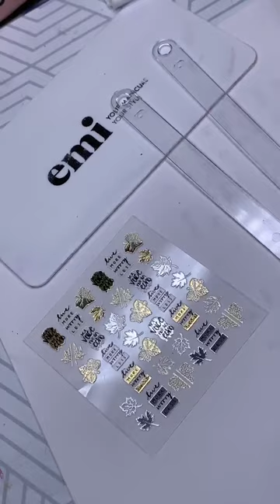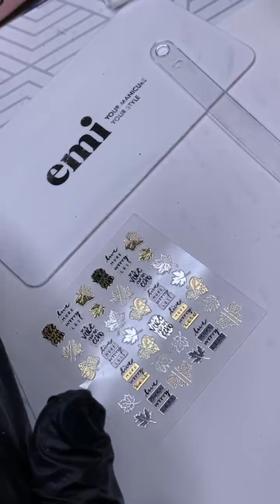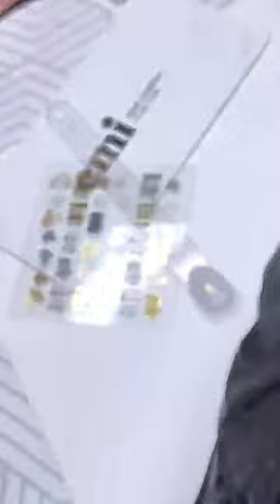Осенний дизайн на короткие ногти. Мастер-класс Анны Гришанковой